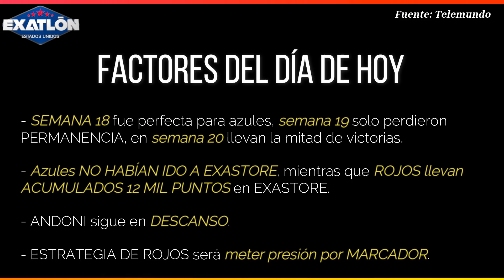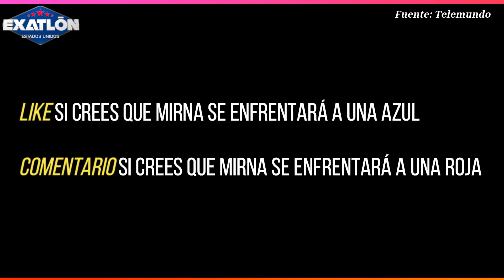Avance Capítulo 115 Exatlón Estados Unidos ¡ROJOS GANAN! ¡ANDONI REGRESA! ¿MIRNA ELIMINADA?